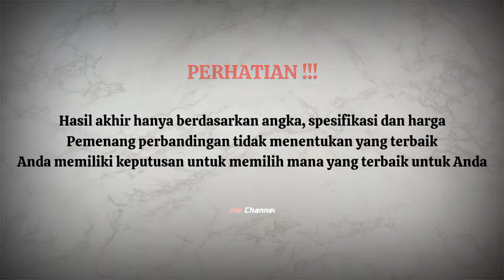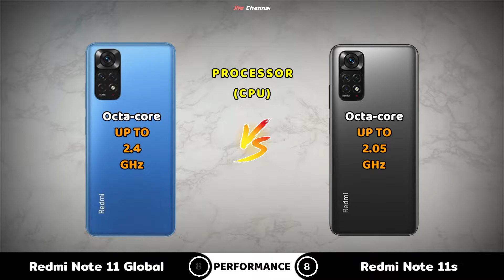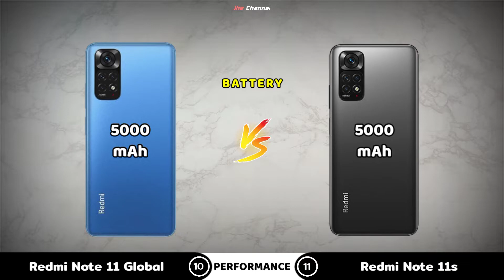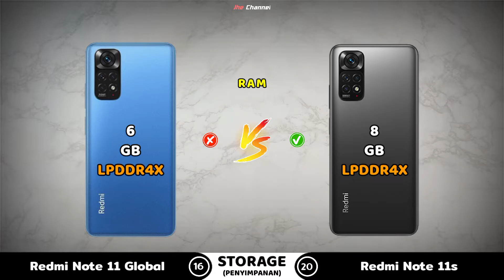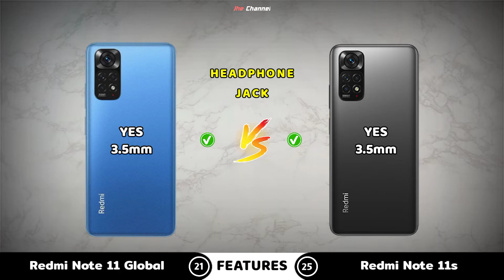Redmi Note 11 Global Vs Redmi Note 11s | COMPARISON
Redmi Note 11 (Global) Full Specifications
📱    Display Size AMOLED 6.43 inches, 99.8 cm2 (~84.5% screen-to-body ratio)
📱    90Hz Refresh Rate Display, 700 nits, 1000 nits (peak)
⚙    Platform Android 11, MIUI 13
📷  Main Camera 50 MP, f/1.8, 26mm (wide), PDAF
📷  Ultrawide Camera 8 MP, f/2.2, 118˚
📷  Macro Camera 2 MP, f/2.4
📷  Depth Camera 2 MP, f/2.4
📷  Features Main Camera LED flash, HDR, panorama
📷  Main Camera Video 1080p@30fps
📷  Front Camera 13 MP, f/2.4, (wide)
📷  Front Camera Video 1080p@30fps
📺  Infrared IR Blaster Yes
⚡  Antutu Score: 273.685 (v9)
IDR Redmi Note 11 (Global) Price Rp. 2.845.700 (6GB/ 128GB)
Redmi Note 11s Full Specifications
📷  Main Camera 108 MP, f/1.9, 26mm (wide), 1/1.52", 0.7µm, dual pixel PDAF
📷  Front Camera 16 MP, f/2.4, (wide)
⚡  Antutu Score: 340.000 (v9)
IDR Redmi Note 11s Price Rp. 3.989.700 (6GB/ 128GB)
Chapters:
00:00 Intro
00:08 Display
01:20 Hardware
02:17 Camera
02:55 Storage
03:33 Design
04:06 Features
05:10 Value Result